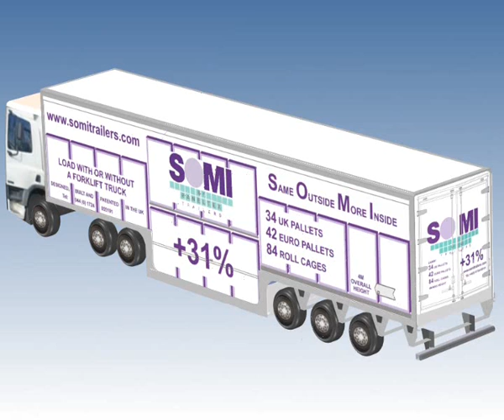SOMI Trailers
Loading sequence animation